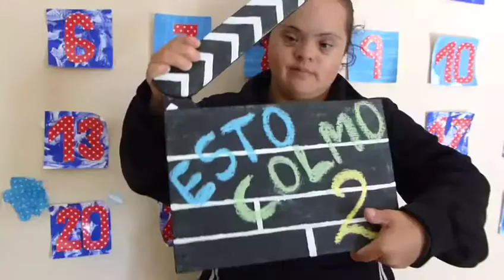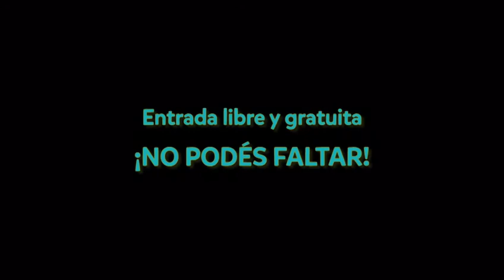Tailer Estocolmo 2 - La Huella